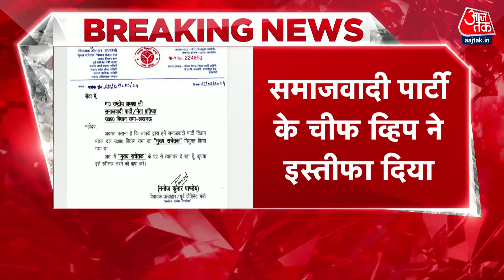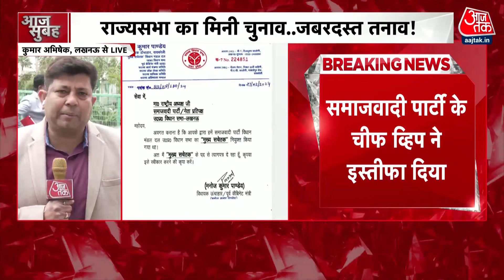SP MLA Manoj Pandey Resigns: सपा विधायक मनोज पांडे ने 'चीफ व्हिप' पद से दिया इस्तीफा | UP Politics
राज्यसभा चुनाव में क्रॉस वोटिंग के बीच समाजवादी पार्टी से इस्तीफे शुरू हो गए हैं. रायबरेली के उंचाहर से सपा विधायक मनोज पांडे ने चीफ व्हिप (मुख्य सचेतक) के पद से इस्तीफा दे दिया है. देखें पूरी खबर..